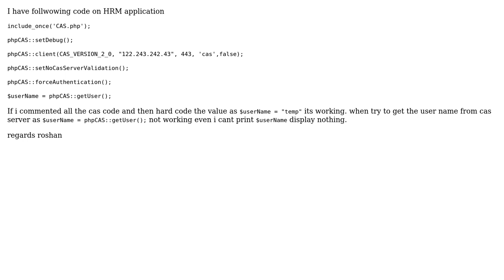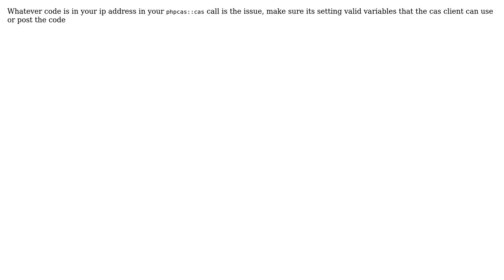CAS server login (2 Solutions!!)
CAS server login

With thanks & praise to God, and with thanks to the many people who have made this project possible! | Content (except music & images) licensed under CC BY-SA | Music | Images & others | With thanks to user Worthycaesar user Roshan Wijesena and the Stack Exchange Network Trademarks are property of their respective owners. You are responsible for your own actions.